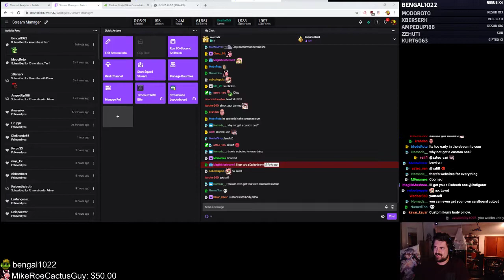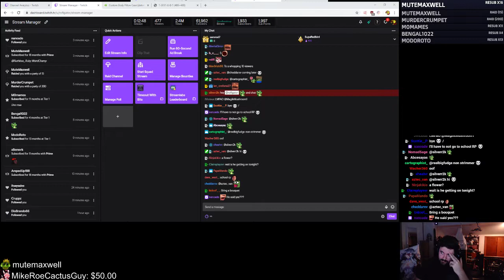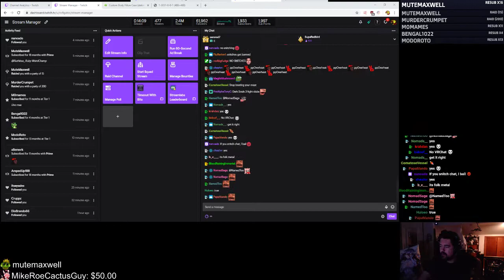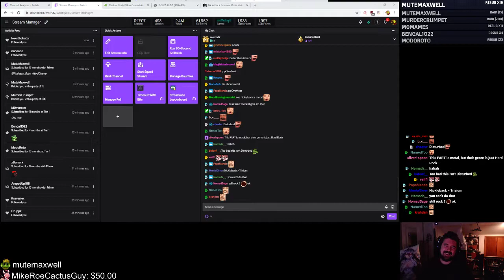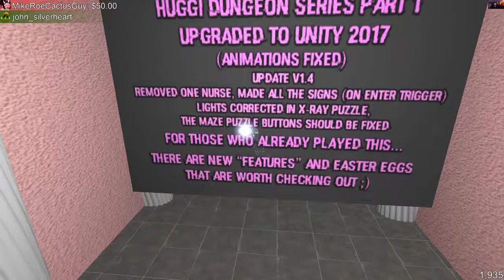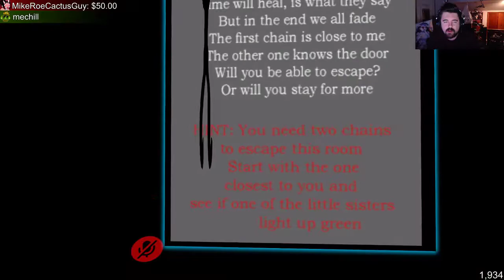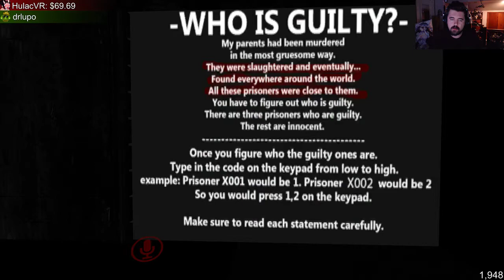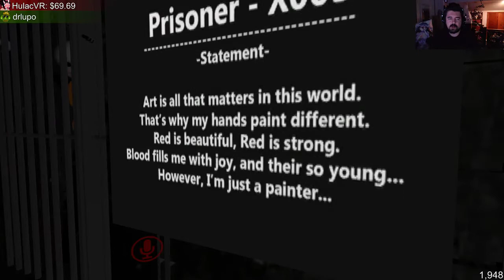Feb 4 2020 part 1of2 Exploring, wingmanning, looking for fun